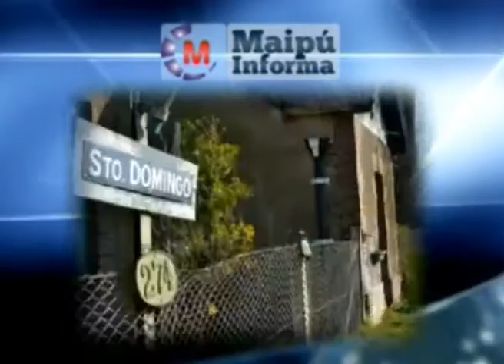Maipú Informa Tv - Emisión 589